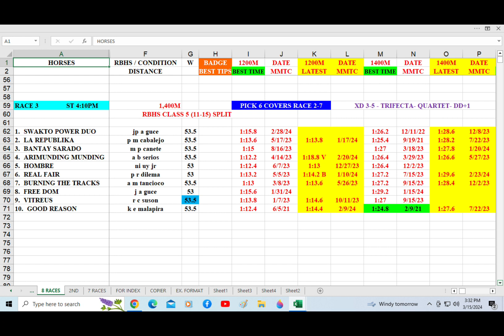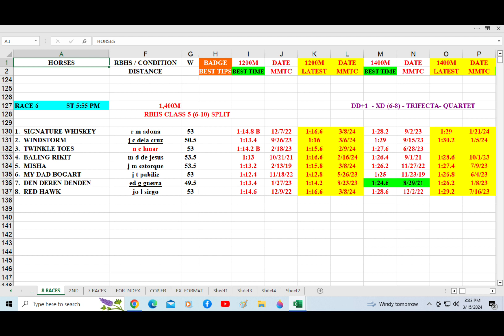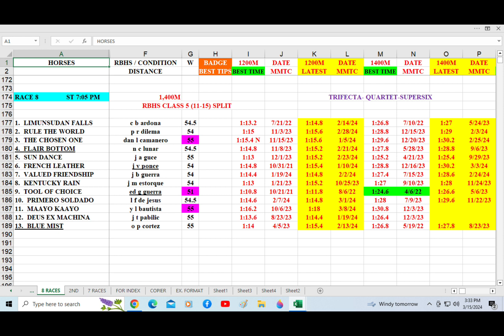Badge Best Time for March 16, 2024 Saturday @ Metro Manila Turf Club Inc.